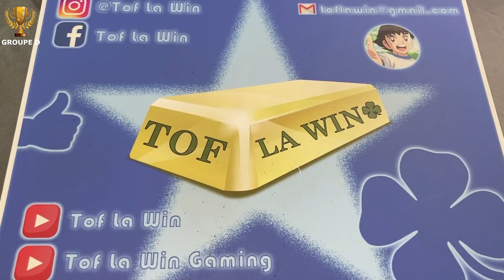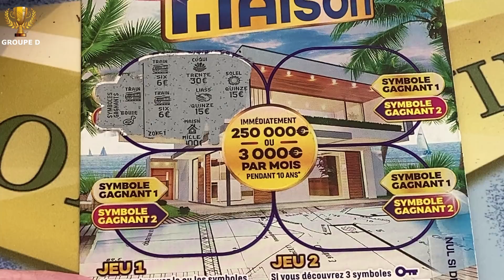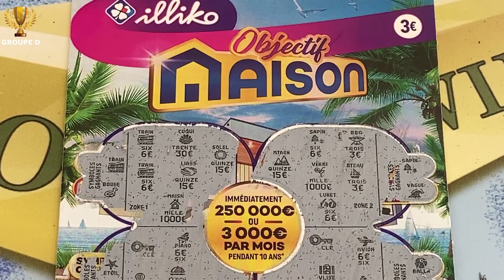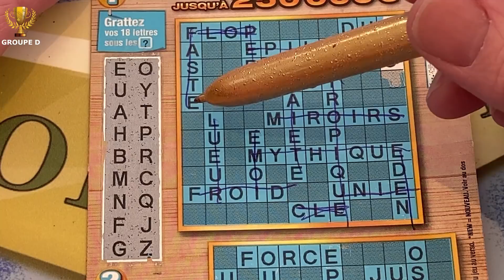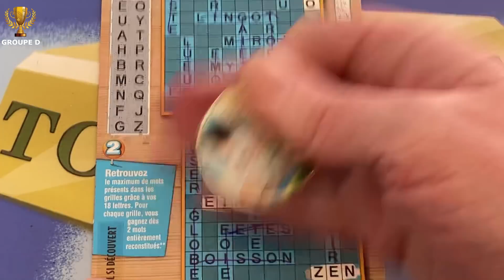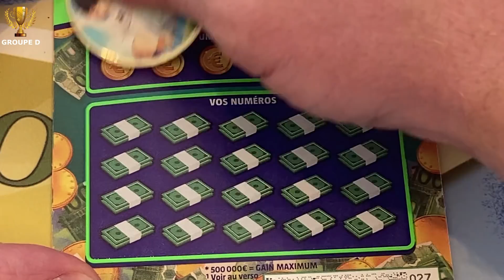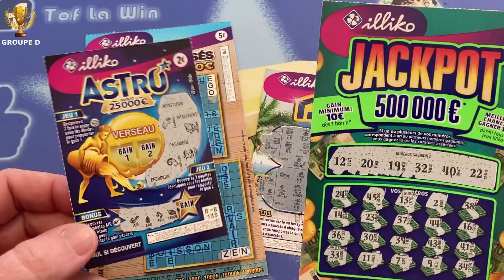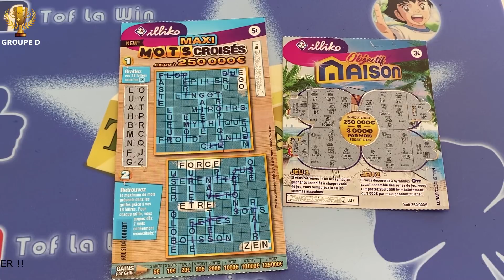DIMANCHE SOIR ESPOIR ? (ILLI'COUPE Groupe D)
Premiers matchs du groupe D de la ILLI'COUPE !!